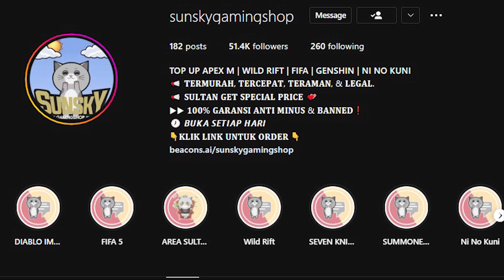ORANG RANDOM PLAYER INDONESIA TERKUAT DI ACARA AZURTANE STATE OF SURVIVAL